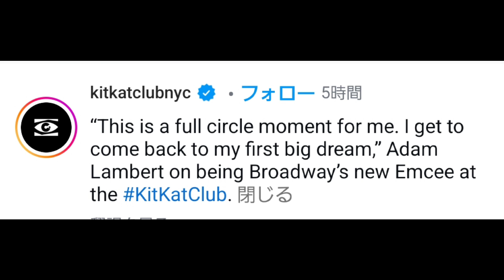Adam Lambert's IG story / New video “This is a full circle moment for me" 2024-10-07